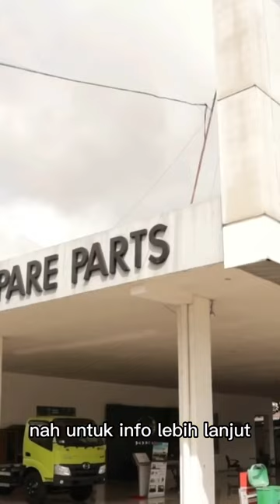KEUNGGULAN TERBARU DUTRO EURO 4